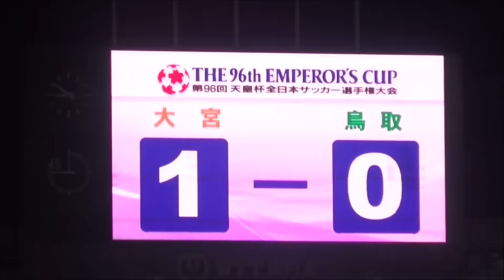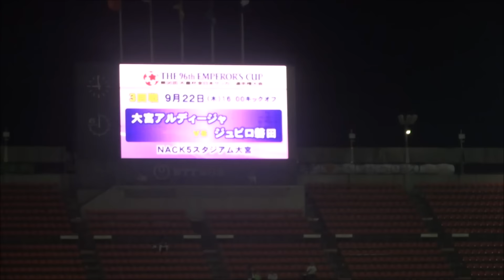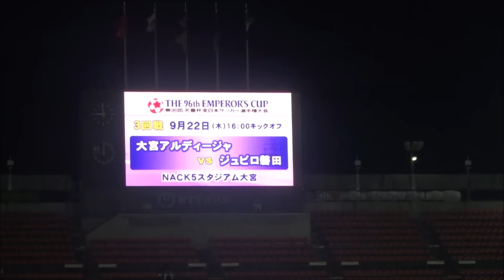大宮アルディージャ vs ガイナーレ鳥取 天皇杯 2回戦 2016年9月7日[大宮]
試合後の様子です。
得点シーンはないですすいません。

ガイナーレサポーターさん、暖かいエールをありがとう。